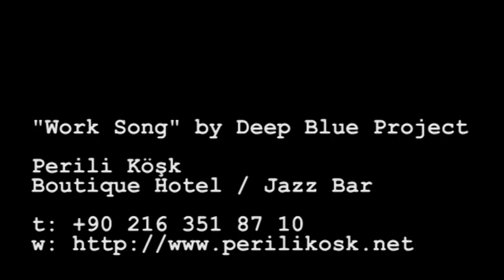Work Song - Deep Blue Project @ Perili Kosk Jazz Bar